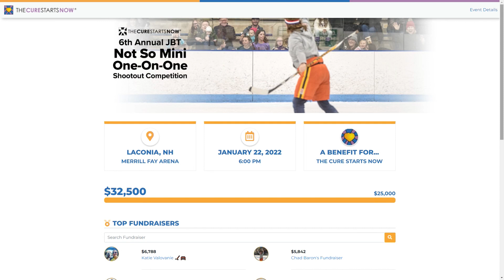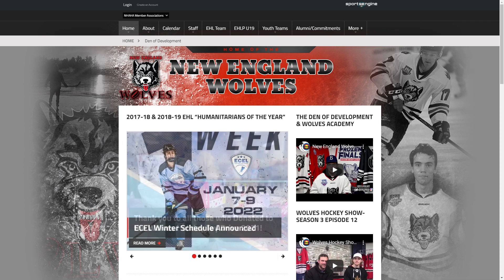Wolves Hockey Show- Season 3, Episode 13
Wolves Hockey Show- Season 3, Episode 13.  News, Info, highlights and much more.  JBT game recap 2021-22.  Interview with U16 players Ryan Starman and Emmit Sullivan.